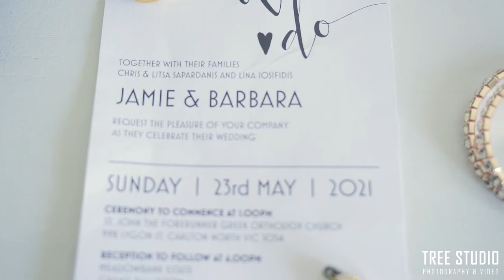Barbara & James Wedding Video@Meadowbank Estate